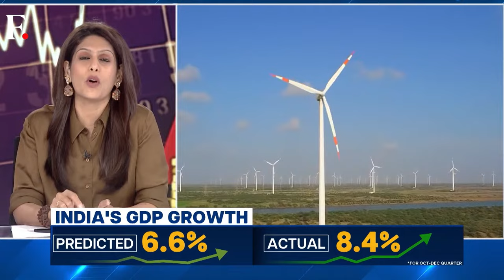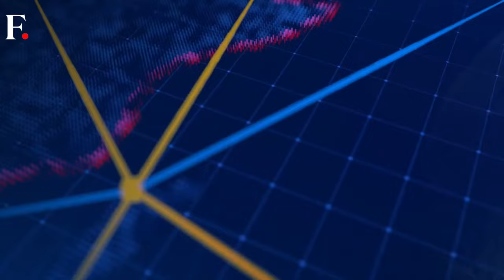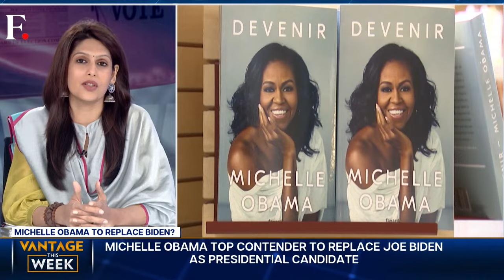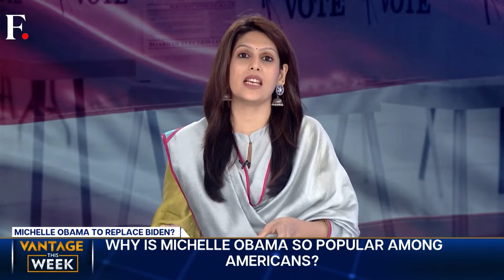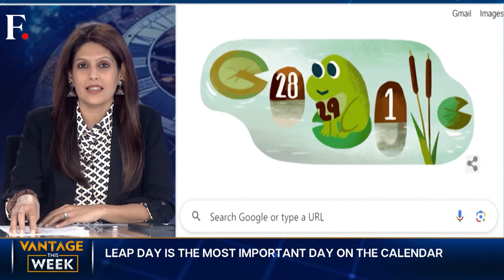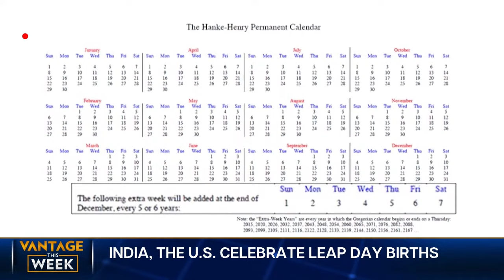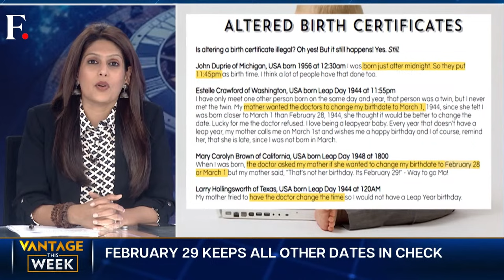LIVE: India's GDP Growth Being Questioned | "Water Terrorism"? | Vantage this Week with Palki Sharma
India's economy beat expectations to post a GDP growth of 8.4%. Critics, including Bloomberg, attributed the rapid growth to "data distortion". Why is India's growth rate being questioned?

The Indian government has released a report detailing consumer spending in rural and urban areas. The data shows a significant rise in spending, with more focus on discretionary items than food. What does this say about the Indian economy?

The European Commission's president has suggested that profits from frozen Russian assets should be used to arm Ukraine. Similar suggestions have been made by the US treasury chief. Is it legal to take away money that belongs to the Russian public? How much Russian money does the West have?

Germany is reportedly eyeing a secret weapons-deal with India. Amid Russia's war with Ukraine, the West is scrambling to arm Kyiv. So far, India has maintained a neutral stance in the conflict. While New Delhi has supported a ceasefire in Ukraine, its diplomatic ties with Moscow remain steady. Will India take Germany up on this offer?

Pakistan's media has accused India of "water terrorism". This comes after New Delhi wrapped up the construction of the Shahpurkandi dam to streamline the flow of water from the river Ravi. The construction has taken three decades to complete. Previously, Ravi river's water flow into Pakistan caused water-wastage. However, critics in Pakistan have cried foul play. What's the root cause behind this row?

A Pakistan woman was mobbed as angry crowd mistakes Arabic text on kurta as Quran verse. The incident happened when the woman was visiting a restaurant with her husband in Lahore. The woman was seen shielding her face as an angry mob surrounded her and raised slogans to behead her.

Former First Lady Michelle Obama is the leading choice to replace Joe Biden for the Democratic party’s 2024 ticket. According to the Rasmussen Reports polls at least half of Democrats want someone other than Biden to fight the elections in November. Will Michelle Obama return to fight for the White House?

India has announced the names of four Indian pilots for the Gaganyaan mission to space. The Gaganyaan mission is India's first manned space mission. The Indian Space Research Organisation is aiming at a launch by 2025. If successful, India will become the fourth country in the world to send humans to space.

Every four years, the world gets an extra day. It is called a Leap Day and it falls on February 29. Why do we have a Leap Day and why does it matter? There are some who despise the Leap Year. And there are others who have loving traditions for it. What the different Leap Day traditions across the world? Palki Sharma brings tells you more.

India | Economy | Water Terrorism | Pakistan | Germany | Firstpost | World News | Vantage | Palki Sharma